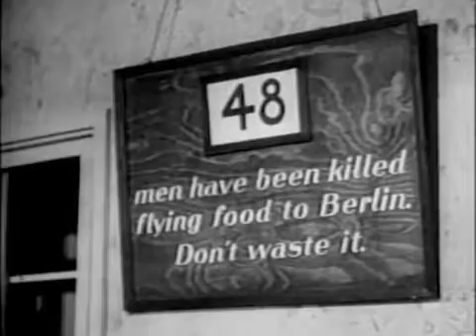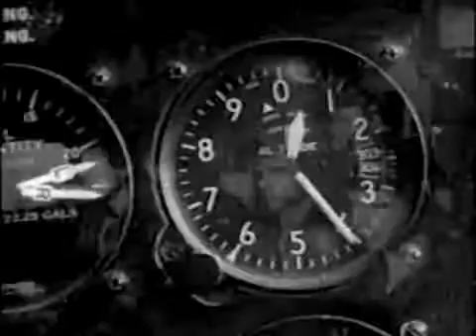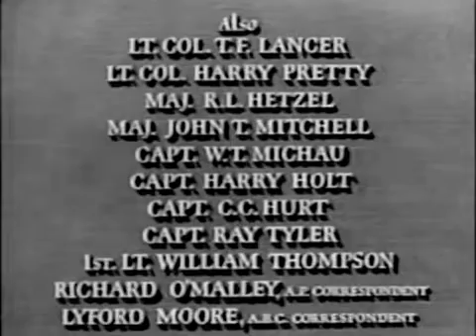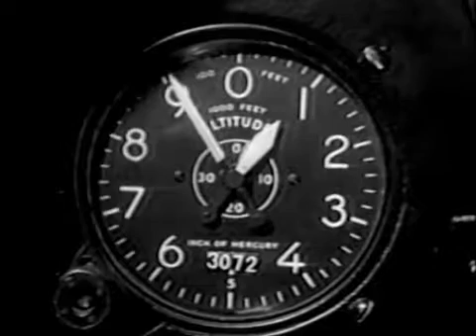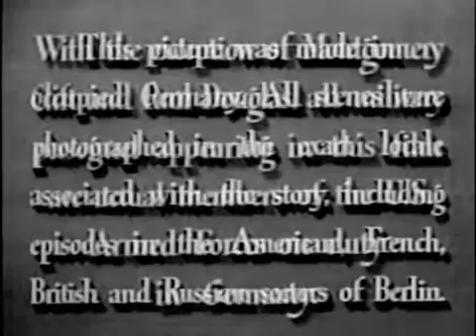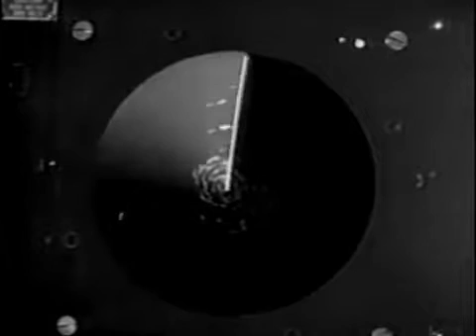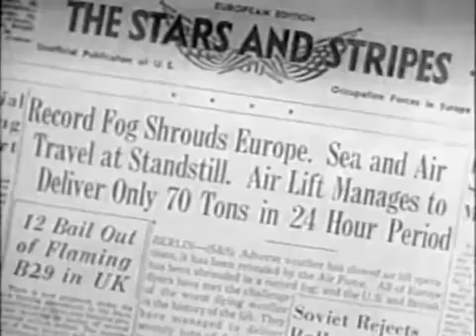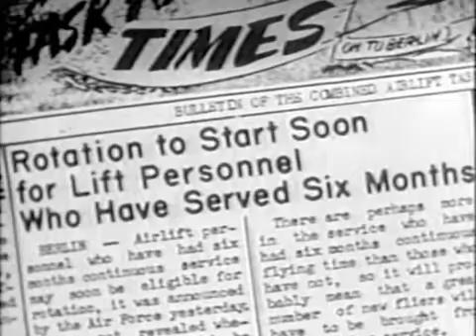The Big Lift 1950 Full Length movie with Montgomery Clift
Stars: Montgomery Clift, Paul Douglas, Cornell Borchers Director: George Seaton Writer: George Seaton Experiences of two Air Force sergeants during the 1948 Berlin Airlift. For more great.

Beschreibung.

Filmed on location, The Big Lift is a reenactment of the Berlin airlift of 1948. Flexing their postwar muscles, the Russians blockade the Western sector, refusing to allow the Allies to ship.

Directed by George Seaton.no copyright infrigement intended, this is not my property. A hilarious and totally atypical moment in a Monty film. It hints at an untapped gift for comedy.

The Big Lift is a true account of the Berlin Airlift, which provided food and supplies to the Western sector of Berlin during the Soviet's blockade of Berlin. Sgt.